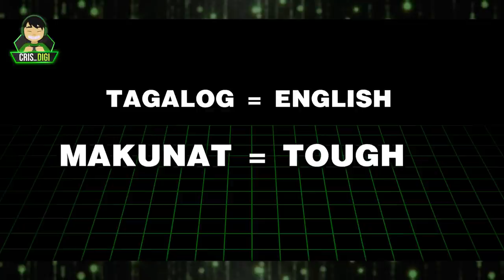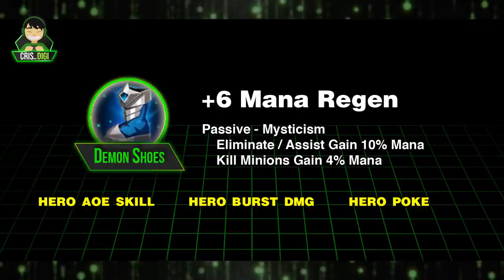WHICH BOOTS/SHOE FOR YOUR HERO | WELL EXPLAINED TUTORIAL | TIPS AND GUIDES | MLBB (ENG SUB)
WAzzup guys!!
If you didn't know boot are the basic item you buy and it depends on what role/hero are you using so guys just make sure and choose wisely because this will also affects your game.

00:00 - Intro
00:40 - What are Boots
01:13 - Warrior Boots
01:46 - Tough Boots
02:20 - Swift Boots
02:47 - Magic Shoes
03:33 - Demon Shoes
04:03 - Arcane Boots
04:27 - Rapid Boots

But if the game will be too long i suggest to buy another DMG or Defense item to help win the game..
A. Another DMG ITEM
B. Defense Item

Let;s reach 1000like for this video and I will choose the best comment orayt